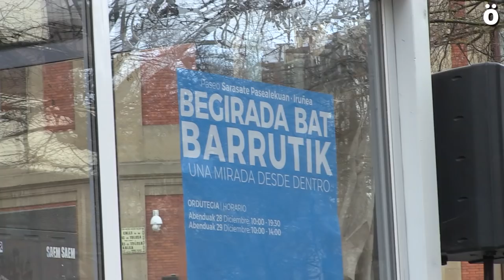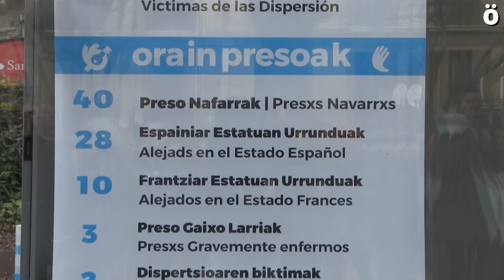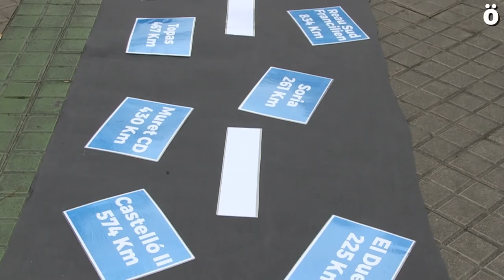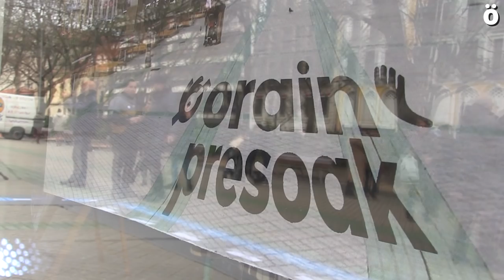OrainPresoak Ziega bat Iruñeko erdigunean espetxe politika salatzeko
Iruñeko erdigunean kokatu den ziega batekin espetxe politikaren aldaketa eta presoen eskubideak errespetatzea exijitzen ari da

Orain Presoak dinamikaren baitan abenduak 28 eta 29a bitarte espetxeko zelda irudikatzen duen gela garden bat ezarri da Sarasate pasealekuan. Ekimen honen bitartez, "egungo espetxe politikak eragiten duen sufrimenduarekin amaitu eta euskal preso eta senideen giza eskubideak errespetatzea elkarbizitzarako beharrezkoa" dela adierazi nahi dute. Nafarroako eskuinak ekimen honen aurka elkartu da.

"Aurrera urratsak eman eta sufrimendurik gabeko etorkizun bat eraikitzeko, ezberdinen arteko batasunaren beharra ere nabarmendu" nahi dute, bi egunetan zehar hainbat eragiletako ordezkariak eta alor ezberdinetako norbanakoak zelda barrutik euren ekarpena eginez.

Gaur, goizeko 11:30etan ekitaldi batekin eman zaio hasiera ekimen honi "espetxe politikaren aldaketa, bakerako eta elkarbizitzarako ezinbesteko zubi" dela gogoraraziz.

Arraizak, egoera hau aldatzea eta elkarbizitzari ateak zabaltzea "guztion ardura" dela eta "ezberdinen arteko batasuna horretarako tresna" dela adierazi du. Horrez gain, "sufrimendua sortzeari utzi beharra dagoela" azpimarratu du, "iragana ahanzturan utzi gabe, biktima guztien errekonozimendua eta erreparazioa lehentasunezko eginbehar gisa" kokatuz.

Azkenik, urtarrilaren 12an Bilbon eta Baionan egingo den "manifestazio anitz eta zabalean" parte hartzeko deia luzatu du hizlariak, "bakearekin guztiok irabazle garela" aldarrikatuz.